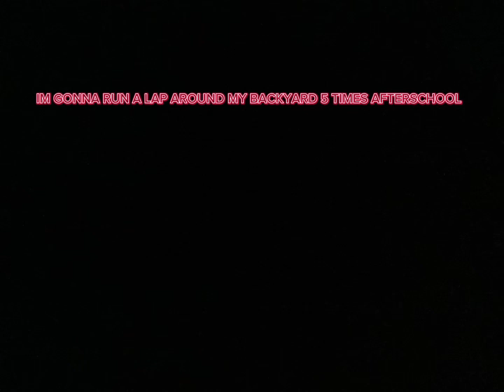Thanks guys shout (out to german)